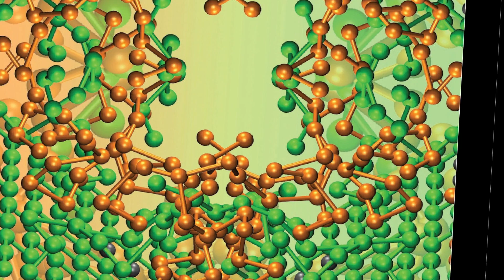Jan Genzer PORTRAIT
S. Frank & Doris Culberson Distinguished Professor and Associate Department Head at NC State University.